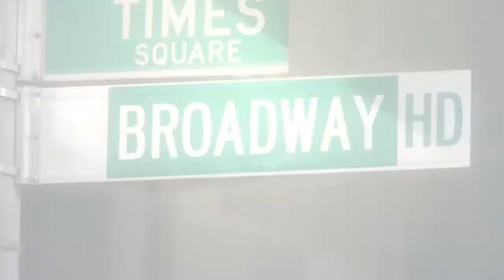Ernest Shackleton Loves Me Trailer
ERNEST SHACKLETON LOVES ME is a wildly inventive musical adventure that tells the story of a sleep-deprived single mom who struggles to balance her family and career as a video game music composer. Late one night, while posting a dating video, she receives an unexpected response from the polar explorer Sir Ernest Shackleton (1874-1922), one of the most iconic leaders of the 20th century. Shipwrecked and stranded on an iceberg in the Antarctic, Shackleton reaches across space and time to share his heroic journey with her. Against all odds, they discover that their greatest inspiration lies within each other. BroadwayHD is the premier streaming service for theater fans everywhere! New shows added every month to stream when you want, where you want, and on any device you want. If you can't get to Broadway, get to BroadwayHD.

About BroadwayHD:
Our goal is to make Broadway shows available to everyone, extending the reach of theater. High definition cameras capture the excitement of a Broadway performance in front of a live audience and deliver the best, angles, video quality, and audio quality to any device. With a library of over 300 shows, there is something for everyone